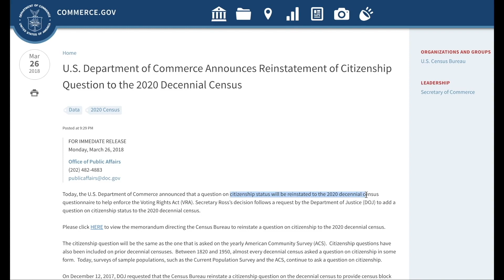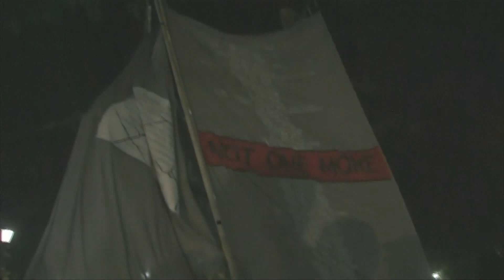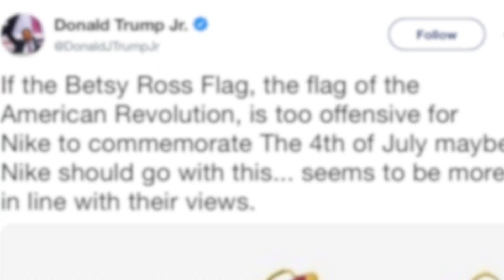7月3日【舊金山焦點】｜公民身份難入普查問卷 川普發推稱沒有放棄｜觸動政治正確神經 耐克取消獨立日新品發布｜San Francisco Today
1、「公民身份」難入普查問卷 川普發推稱沒有放棄

美國2020人口普查中是否會添加「公民」身份這一問題持續發酵，雖然最高法院暫緩這一決策，但總統川普今天再度表示，將尋求延遲人口普查的可能性，並指出主流媒體報導說他要放棄這項提案的說法是「假的！」
川普在推文中說：「關於商務部放棄將公民身份問題納入人口普查的新聞報導是不正確的，或者以不同的方式來說，假新聞！由於這個問題答案的重要性，我們必須也絕對正在向前邁進。」
去年三月，美國商務部決定在在2020人口普查中將美國公民身份問題囊括其中，並認為此舉有助司法部更好的執行《1965年投票權法》。而反對這一舉措的民主黨人則認為，「公民」問題是為了找出滯留美國的非法移民，導致這些人不敢參加普查，進而影響人口普查。
事實真的如此麼？為何民主黨強烈反對這一舉措。真的是為了保護非法移民？還是保護自己的利益。讓我來和大家分析一下。
首先，公民和非法移民是兩個不同概念。提問是否為美國公民，只有Yes或著No兩種回答，即使是非法移民者，回答No就行了，並不會暴露身份。
第二，人口統計是一個有關國家政治、經濟、社會問題的基礎數據，關係著對區規劃、人均國民生產總值和族裔分佈等等的全面了解。
第三，投票數量的公正性。拿加州來舉例，近幾年接連爆出選民數量高於公民數量的問題，保守派一直在質疑民主黨在利用非法移民投票參與選舉。眾所週知，在美國，只有公民才有投票權，試問，如果公民身份不明確，怎樣才能保障憲法所賦予的投票權？
川普在此前的推文中說：「你能相信嗎？激進的左派民主黨想要讓我們重要的新人口普查報告不問至關重要的公民問題，報告會因此變得毫無意義，勞民傷財！」
隨著人口普查的鄰近，馬上就要進入到印刷調查問卷的步驟，川普能否成功加入「公民身份」問題，讓我們拭目以待。

2、觸動「政治正確」神經 耐克取消獨立日新品發布

明天就是獨立日了，川普政府計畫舉行規模空前的國慶慶典，並首次在國家廣場進行閱兵，屆時軍隊會走過憲法大道，還有海軍的「藍色天使」飛行隊進行空中表演。這種規模，即使對美國人來說，都算是件新鮮事。
不過圍繞著「獨立日」慶祝，今天另一條消息佔據了媒體報導的頭條。昨天運動服飾品牌製造商耐克宣布，取消在獨立日當天發布一款印有美國國旗的運動鞋的計畫，上面的國旗標誌是美國1776年獨立戰爭爆發後不久所設計的。耐克在聲明中說：「公司選擇不發布這款7月4日突擊款Air Max 1，因為它標有舊版國旗。」
耐克為何突然取消了這次的突擊發售，原因是遭到了原品牌代言人、前國家美式橄欖球聯盟球星科林·卡佩尼克的投訴。卡佩尼克說，「貝特西·羅斯版」國旗「冒犯性的象徵著與它有關的美國奴隸史」
這款舊版國旗，與現在使用的國旗在星星圖案的數量和擺放上有所不同，是13顆白色星星組成的一個圓環。據說這面旗幟是喬治·華盛頓親自授權，由一個叫貝特西·羅斯的婦人縫製的。當時的星星圖案是六角的，貝特西做了改動，變成了5個角的星星，因此被命名為「貝特西·羅斯版」國旗，也是公認的美國歷史上第一面真正意義上的國旗，曾在1777至1795年間的獨立戰爭時期使用過。
卡佩尼克為什麼認為這面旗幟是在冒犯自己，其實在前面的節目中我提到過，美國現在正在上演「文化大革命」，左派民權團體重提幾百年前黑人和土著印地安人被奴役的歷史，可以說這股風潮正在美國藍州持續發酵。就在昨天，這股「文革風」的起源地、維吉尼亞州夏洛蒂維爾市宣布將取消每年慶祝國父傑弗遜生日的活動，理由是他曾畜養過奴隸。
而球星卡佩尼克從2016年起，開始引領比賽演奏國歌時的「單膝跪地潮」，目的是為了抗議種族歧視和黑人被警察射殺的社會現象。卡佩尼克的特殊舉動被保守派人士認為是對國旗的極大侮辱。
耐克或許是擔心遭到「文革小將」的抵制，乖乖的取消了新品發布。不過，這一舉動卻引發更大的抗議。由網友指出，這面旗幟在奧巴馬就任第二任總統典禮上出現過，為何當時沒有人抵制？川普總統的大兒子小川普更把耐克的標誌變成了共產黨的「鐮刀斧頭」，他說「或許這看上去更符合耐克的價值觀」。
據說，這款獨立日版運動鞋預計發售1776雙，雖然已經禁賣，但仍能在網上買到，原本售價140美元，現在已經炒到了2500美元。